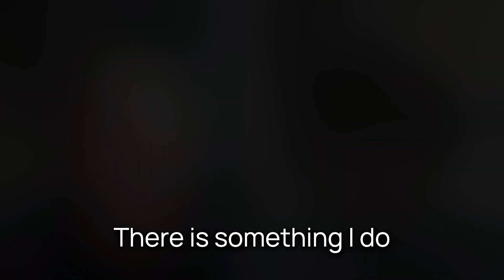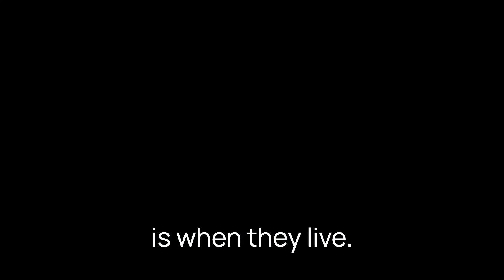Most Important Step Raising Sheep and Goats | Dr. Woody Lane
Most Important Step Raising Sheep and Goats | Dr. Woody Lane.  In this video segment, we talk to world-famous animal nutritionist Dr. Woody Lane.  What is the most crucial step when raising and breeding sheep and goats?

Join Tim as he interviews Dr. Woody Lane.  Woody Lane is a nationally known livestock nutritionist and forage specialist in Roseburg, Oregon. Since moving to Oregon in 1990, he has owned and operated Lane Livestock Services.

Special Thanks to Dr. Woody Lane for making this interview possible and his continued contributions to animal science, nutrition, and welfare.

For more about Linessa Farms:

Foundation Feed, LLC:  The Best Feed in America!

Do you want a Linessa Farms t-shirt or sweatshirt?

Also, we have started a new Facebook Group to further help instruct and assist our friends and customers!  Check out Linessa Farms' Tack Box!